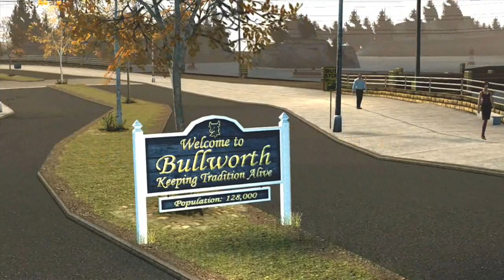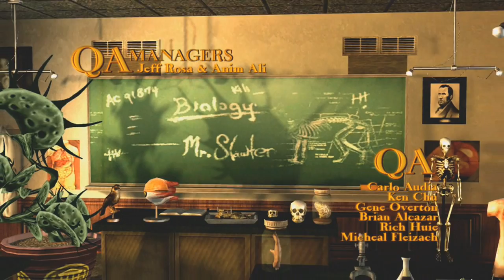Bully Scholarship Edition [HD] Walkthrough / Let's Play Part 1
This is part 1 of my walkthrough/Let's Play of Bully: Scholarship Edition. This was done on normal difficulty on the XBox360.

Publisher: Rockstar Games
Developer: Rockstar Vancouver
Played by: Rockstar Lennox

Enhanced Graphics. Enhanced Gameplay. Bully: Scholarship Edition takes place at the fictional New England boarding school, Bullworth Academy and tells the story of mischievous 15-year-old Jimmy Hopkins as he goes through the hilarity and awkwardness of adolescence. Beat the jocks at dodge ball, prank the preppies, save the nerds, kiss the girl and ultimately navigate the social hierarchy in the worst school around. New features include: 8 new missions, 4 new classes, and 4 new characters. This game ROCKS!

Bully Scholarship Edition Let's Play
Bully Scholarship Edition Walkthrough
Bully Scholarship Edition Gameplay
Bully Scholarship Edition playthrough